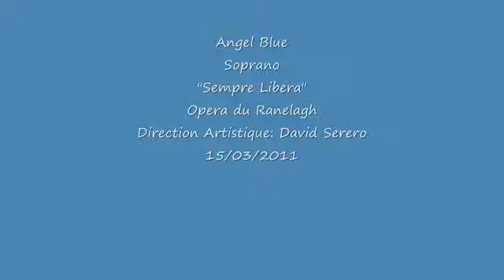Angel Blue - Sempre Libera (La Traviata)